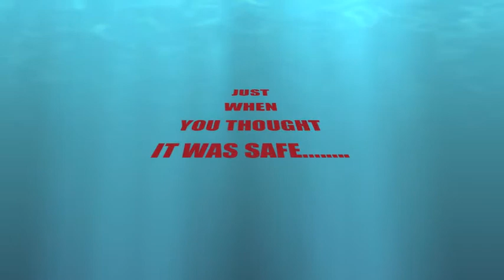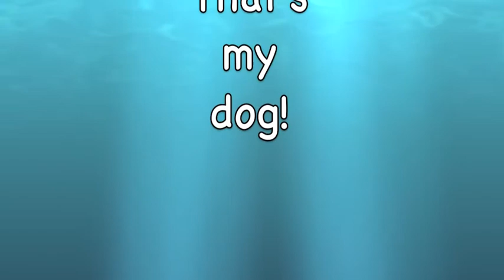Nibbles Nightmare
Bubbles are scary when you are small.